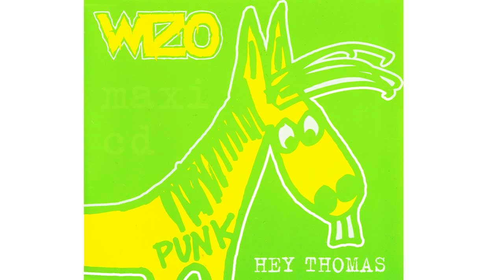WIZO - 01 - Hey Thomas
01 - Hey Thomas von WIZO von der Hey Thomas-Veröffentlichung ist auf Hulk Räckorz erschienen und erhältlich Abbonier unseren Youtube-Channel um auf dem aktuellen Stand zu sein!